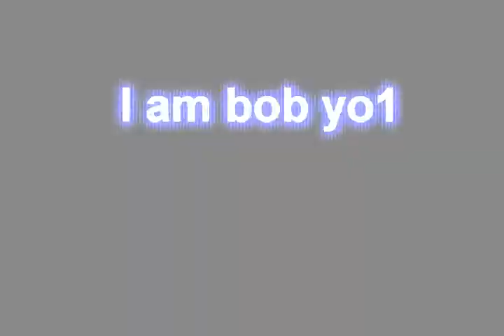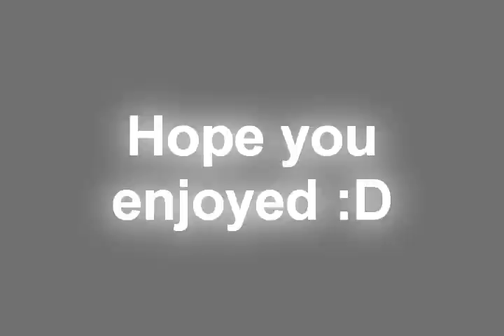[Runescape] I am bob yo1 PK Video. (Epic KO's, amazing loot)